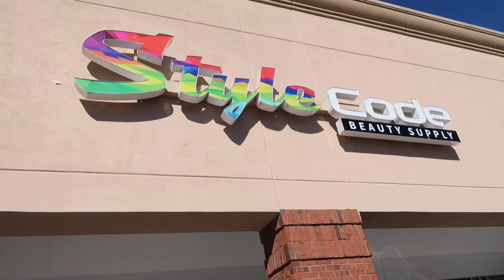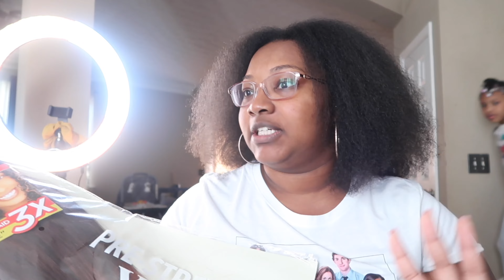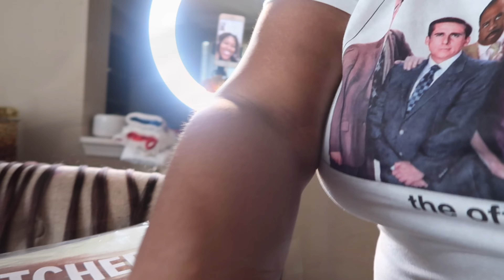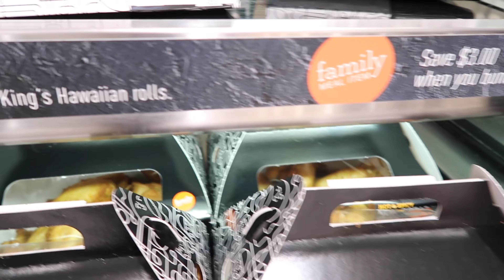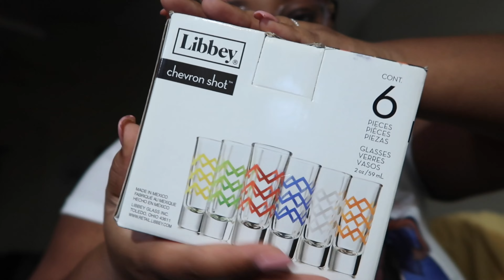GRWM✨ Hair Appointment 💇🏽‍♀️Trying a Holiday Beverage at Ellianos & Friendsgiving | Vlogmas Day 2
For today’s video, I’m getting ready for Friendsgiving. Come with me to a black owned beauty supply store In Douglas County, GA. Then, I try a holiday beverage for the first time ever at Ellianos. Next, I get my red knotless braids put in! Shout to those of you that voted for the style on my community tab. My cousin and I had fun making Tiktoks and having girl talk and I tried a new color 2T1B/350, right in time for the holidays. Finally, I grab some chicken wings and fruit from Publix and head over to the Friendsgiving celebration with my college besties ♥️ Game night and fun discussions that couldn’t ALL be shared on YouTube. YKTV👀

Locations mentioned in today’s vlog✨

🖤StyleCode Beauty Supply🖤
2705 Lee Rd Suite B4, Lithia Springs, GA 30122

☕️Ellianos Coffee Co☕️
2605 Lee Rd, Lithia Springs, GA 30122

✨Hair by Zhane✨

This video: GRWM✨ Hair Appointment 💇🏽‍♀️Trying a Holiday Beverage at Ellianos & Friendsgiving  | Vlogmas Day 2

Other videos you may like:
Holiday Shopping at Tanger Outlet, Rack Room Shoes, Ross & Publix + Lunch with Fam | Vlogmas Day 2🎄